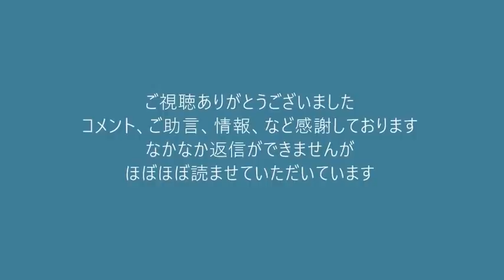電力逼迫につき政府が節電呼びかけ、テレビとパチを営業停止にして原発全部動かせばいいのでは／日露平和条約交渉打ち切り、かえって好都合 20220322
3／27 13：30 東池袋中央公園集合「NHKスクランブルデモ」良かったらご参加ください　告知ページ

171-8422　豊島区南池袋2-45-1-9階　くつざわ亮治 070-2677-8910 まで